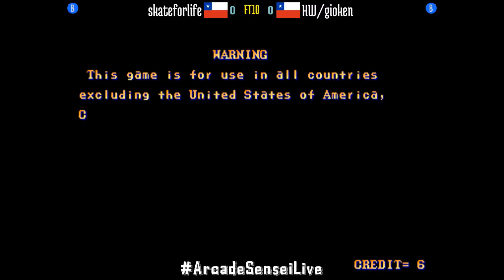Street Fighter II Champion Edition (FT10) - skateforlife (CL) vs HW/gioken (CL) - 2021-05-30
skateforlife (CL) vs HW/gioken (CL) [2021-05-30 FT10 @ Street Fighter II Champion Edition]